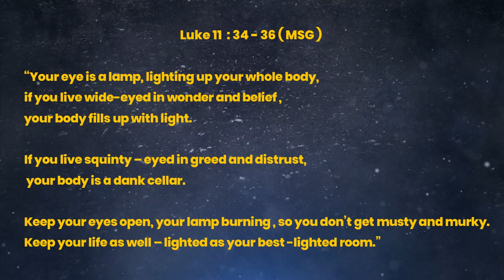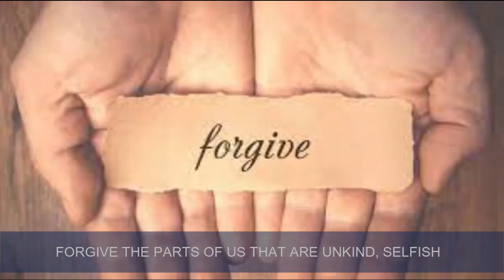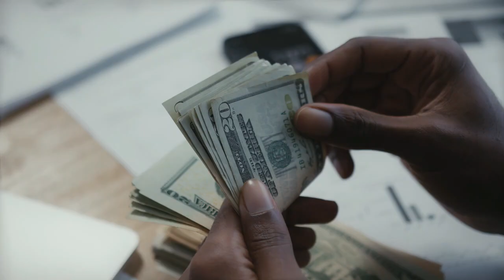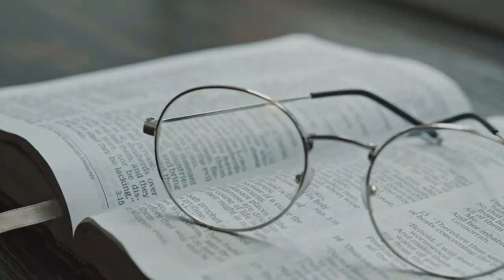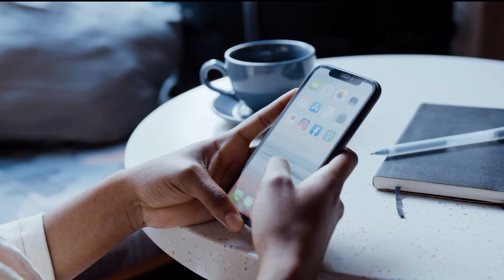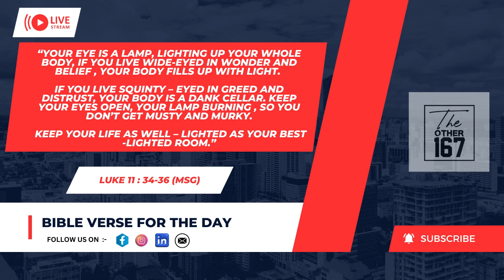HEART & EYES - FOUND IN CHRIST | CALEB JESUDAS | THE OTHER 167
HEART & EYES | FOUND IN CHRIST

Day 1038
September 6 , 2023
Wednesday

Luke 11:34-36
“Your eye is a lamp, lighting up your whole body, if you live wide-eyed in wonder and belief , your body fills up with light. If you live squinty – eyed in greed and distrust, your body is a dank cellar. Keep your eyes open, your lamp burning , so you don’t get musty and murky. Keep your life as well – lighted as your best -lighted room.”

1. And our eyes are one of the gatekeepers to our hearts, to the inner life.
2. Lets guard what we look at and let into our hearts.
3. Lets look to Christ to fill our hearts with his love that our eyes would shine his light , mercy and goodness.
4. We know we are truly loved, we find home , peace and strength

Let's tune in to Caleb Jesudas  to learn about HEART & EYES - FOUND IN CHRIST

Check us out on Twitter :-

Godspeed!!

Video Editor :- Caleb Jesudas